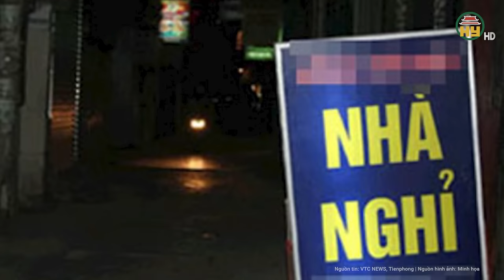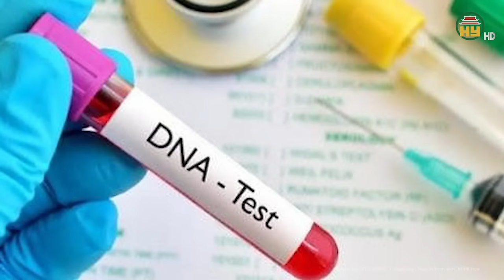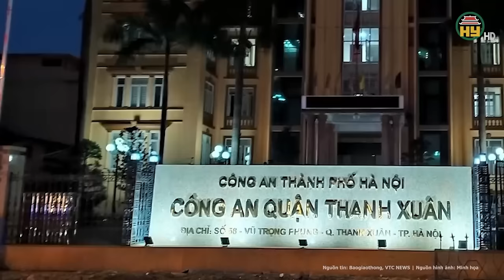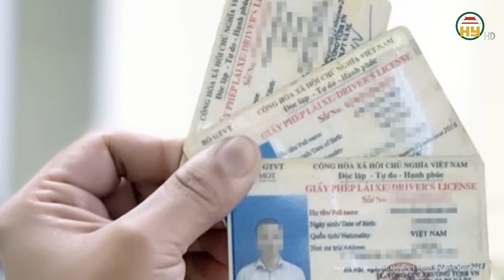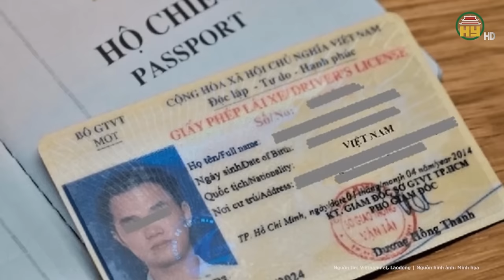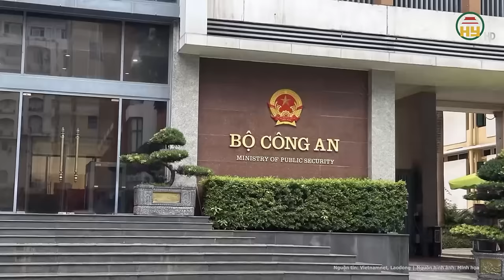Toàn cảnh tin nóng 24h: Người thân khóc nghẹn bên thi thể trong đám tang cô gái trẻ 21 tuổi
Hưng Yên TV | Toàn cảnh tin nóng 24h: Người thân khóc nghẹn bên thi thể trong đám tang cô gái trẻ 21 tuổi
Những ngày qua, người dân ở xã Luận Thành, huyện Thường Xuân, tỉnh Thanh Hóa vẫn chưa hết bàng hoàng trước vụ việc em Lê Thị Thùy Linh (21 tuổi, trú xã Luận Thành, huyện Thường Xuân) bị sát hại thương tâm vào ngày 16/2 (tức mùng 7 Tết). Phải tới trưa 20/2, thi thể Linh mới được gia đình đưa về địa phương để làm thủ túc an táng.
Địa chỉ: 164 Nguyễn Văn Linh, thành phố Hưng Yên, tỉnh Hưng Yên
Tiktok: Truyền hình Hưng Yên
Facebook: Đài Phát thanh và Truyền hình Hưng Yên
Zalo: Đài PTTH Hưng Yên